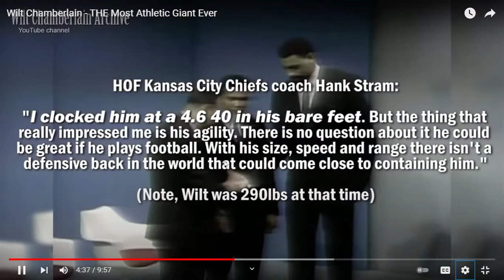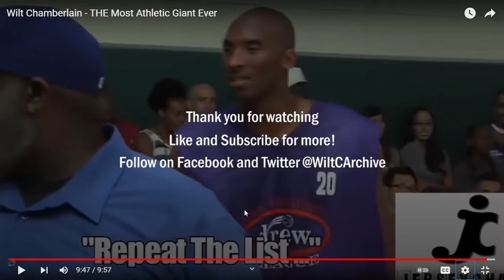Wilt Chamberlain - THE Most Athletic Giant Ever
Snap nothing.24
TikTok matmattdotcom

wilt chamberlain - the most athletic giant ever! he lifted a car?,wilt chamberlain highlights,wilt chamberlain 100 point game,wilt chamberlain g herbo,wilt chamberlain death,wilt chamberlain interview,wilt chamberlain running,wilt chamberlain build 2k22,wilt chamberlain gucci mane,wilt chamberlain free throw dunk,wilt chamberlain vs kareem abdul jabbar,wilt chamberlain vs giannis,wilt chamberlain athleticism,wilt chamberlain archive,wilt chamberlain and shaq,wilt chamberlain,wilt chamberlain - the most athletic giant ever! he lifted a car?!?? reaction